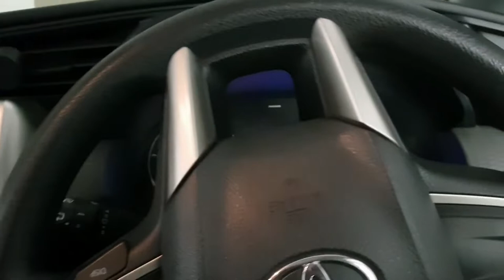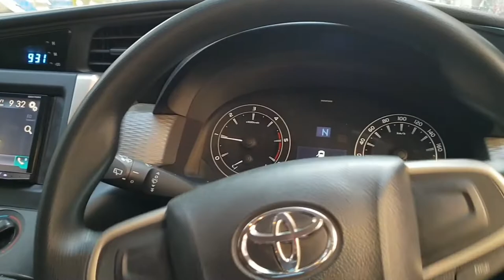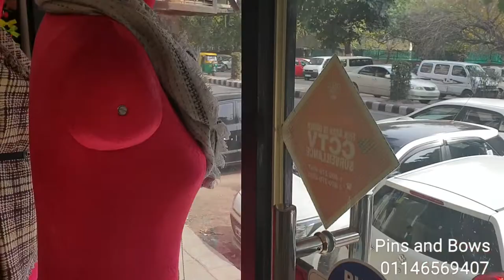Pins and Bows - Feature and Stock Update Vlog 2019